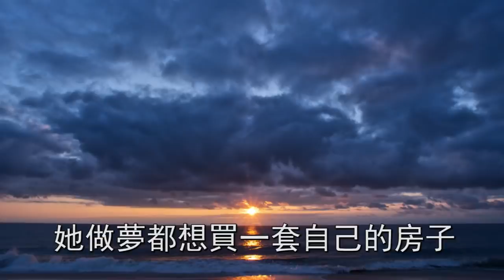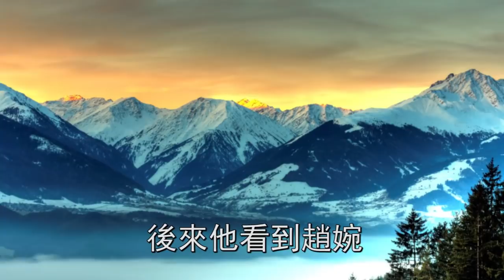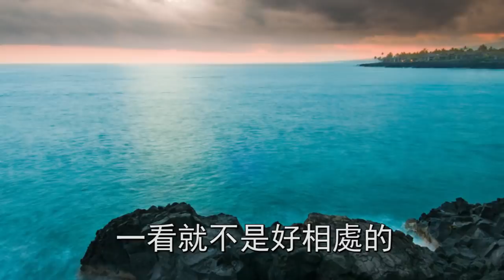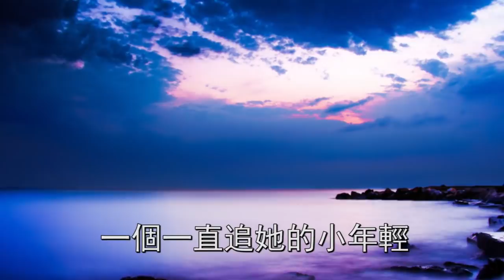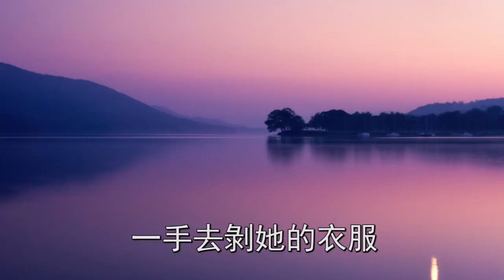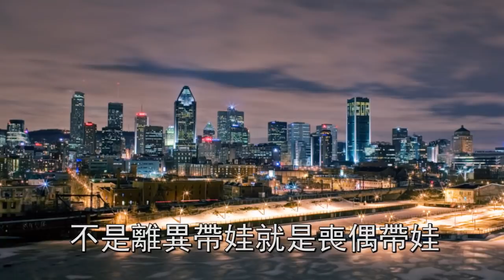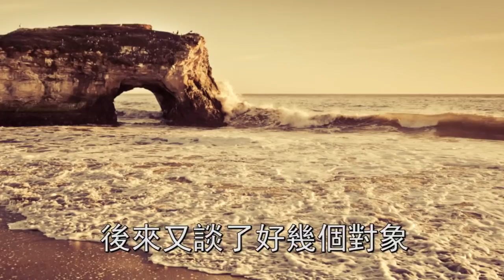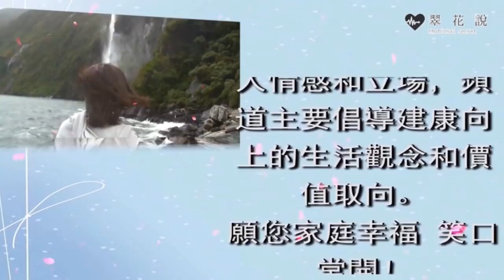兒子去世老公轉移財產，帶情人回家把我一腳踹開，再見時的一幕，他當場傻眼追悔莫及 | 翠花的秘密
往期回顧：
公司破產老婆太能花錢，母親大罵敗家娘們叫她滾蛋，她說一話，母親愣住久久不敢相信：
母親被人污衊出軌，老爸追著那人打了3條街，無意看到一幕，我恍然大悟笑出聲來：
老公去世5年，婆婆天天要求我帶男人回家，一個秘密曝出，我愣住崩潰大哭：